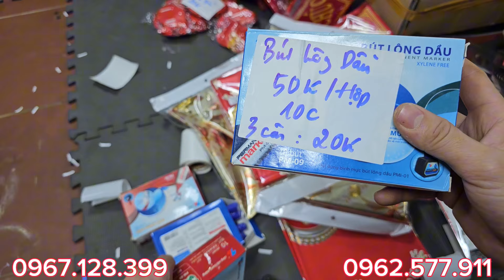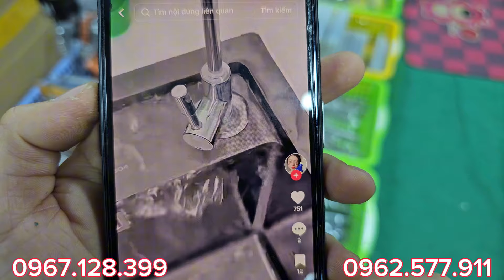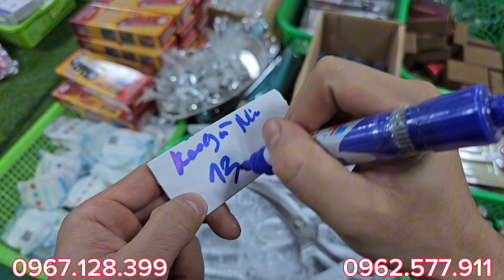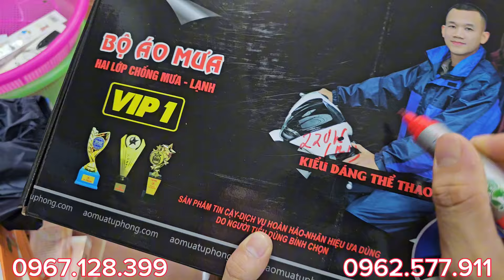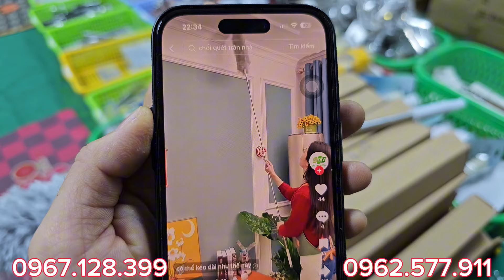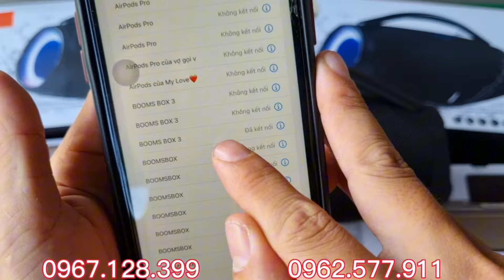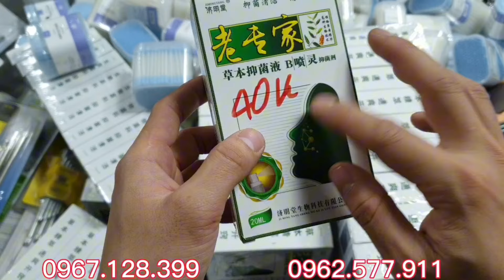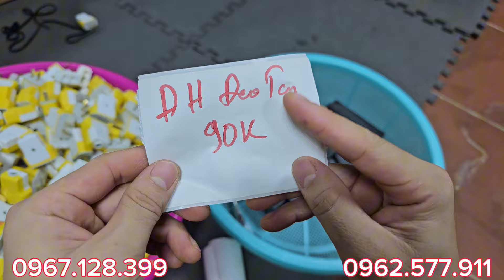Hàng bãi nhật - sáp thơm 20k, hút dung dịch, loa nhật bãi 80k, toàn siêu phẩm, giá tốt